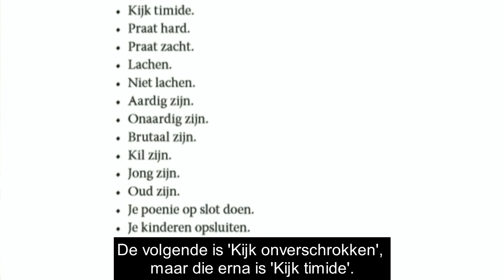Tussen de schrijvers: Sohaila Abdulali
In deze nieuwe vlog 'Tussen de schrijvers' gaat redacteur Marcella van der Kruk in gesprek met Sohaila Abdulali. Seksueel geweld is een onderwerp waar de meeste mensen het liever niet over hebben. Zwijgen is echter geen optie, want daardoor verdwijnt het immers niet. In 'Waar we over praten als we over verkrachting praten' onderzoekt Abdulali hoe we over seksueel misbruik denken, wat we er níét over zeggen en wat we volgende generaties willen meegeven.